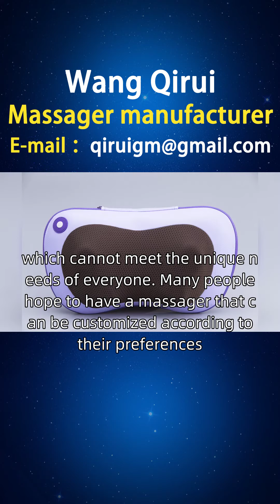Online consultation of multifunctional massager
A friend from Belgium, I am looking for Wang Qirui to learn about multifunctional massagers. I have collected and organized some information that friends from Belingen, Blankenbach, Dendelmonde, Ufaliz and other places need. Most existing massagers only provide basic massage modes, which cannot meet the unique needs of everyone. Many people hope to have a massager that can be customized according to their preferences, such as choosing different pressures, speeds, massage methods, etc. Designed by Wang Qirui, a multifunctional massager specifically designed for sports muscle fatigue, stimulates muscle recovery and relaxation through different massage modes and intensities, while combining with hot compress function to promote blood circulation. For Belgian friends, we provide better choices, including multifunctional pillow massagers, multifunctional seat massagers, multifunctional massage massagers, etc. We offer a one-stop service for various types of multifunctional massagers, including styles, principles, functions, usage, brands, manufacturers, rankings, picture catalogs, prices, etc. We welcome inquiries Belgianmultifunctionalmassagerprocessing Belgianmultifunctionalmassager.